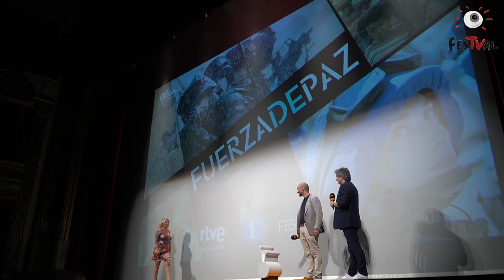👏❗ ¡RTVE ESTRENA con éxito 'Fuerza de Paz' en el FesTVal de Vitoria-Gateiz!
✨🌟 ¡𝗔𝘀í 𝗱𝗲 𝗯𝗶𝗲𝗻 nos lo hemos pasado con la 𝗔𝗟𝗙𝗢𝗠𝗕𝗥𝗔 𝗡𝗔𝗥𝗔𝗡𝗝𝗔 y PREESTRENO de FuerzaDePaz de RTVE en el FesTVal de VitoriaGasteiz!

🥰 Silvia Alonso, Martiño Rivas, Félix Gómez, Alain Hernan, Iria del Rio... ¡OS ADORAMOS!